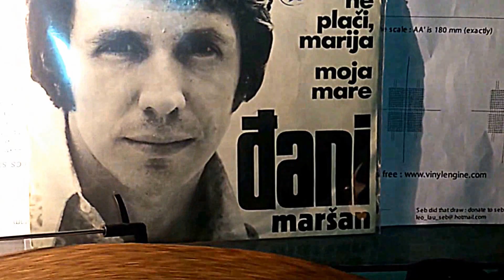Đani Maršan – Moja Mare *1971* /// *vinyl*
Label:
Jugoton ‎– SY-1713
Format:
Vinyl, 7", 45 RPM, Single
Country:
Yugoslavia
Released:
1971
Genre:
Pop
Style:
Chanson

Conductor, Arranged By – Stjepan Mihaljinec
Design – I. Ivezić
Orchestra – Zabavni Orkestar I Zbor
Photography By – Z. Vucelić
Written-By – Đ. Maršan

Printed By – "Naša Djeca", Zagreb

Preamp: Musical Fidelity V90-LPS (47k loading)
Turntable: Technics Direct Drive Automatic SL-3210
Cartridge: Audio Technica AT440MLb

PROMOTION ONLY!